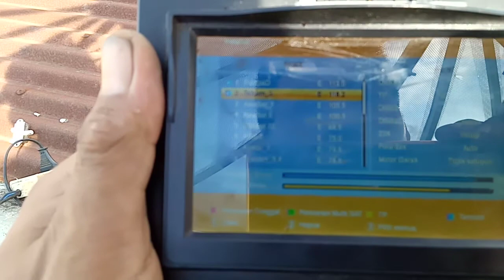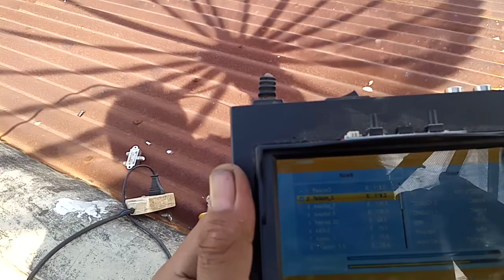Cara mencari channel siaran parabola yang hilang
Parabola ini miliknya Buya Decky Al gantengi,gejala masalah nya adalah kehilangan siaran TV Sunnah,yang sebelumnya ada di satellit Palapa D, kini beralih ke satellit Telkom 4 merah putih.